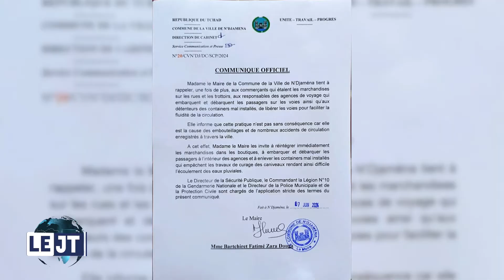JOURNAL DU 08 JUIN 2024 de Tchadinfos TV